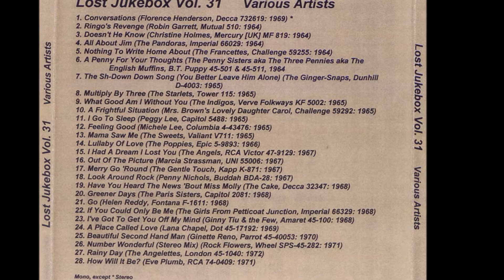THE AD LIBS - Boy From New York City (Stereo)